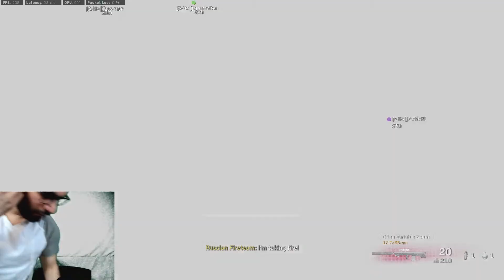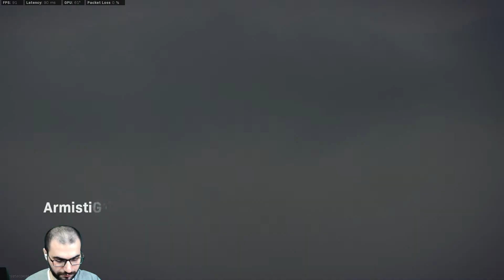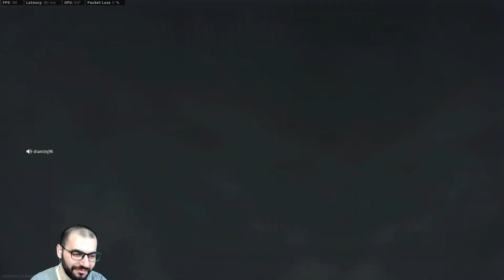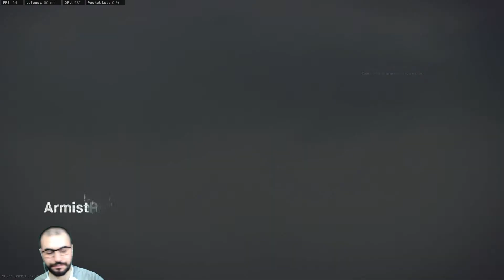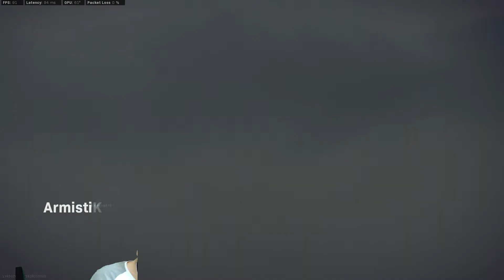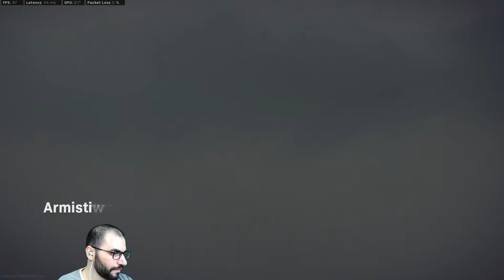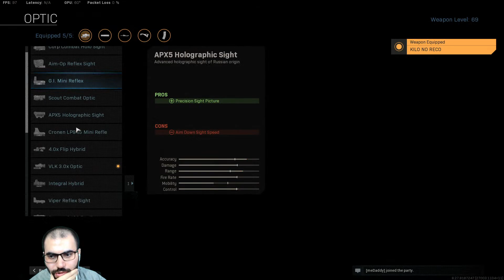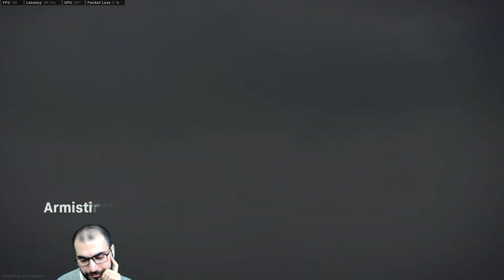🎃 Playing with subscribers and friends 🎃 | 320+ Wins in Warzone Season 6